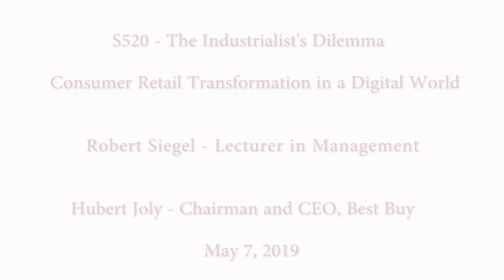The Industrialist's Dilemma: Hubert Joly, Chairman and CEO of Best Buy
Seven years ago Best Buy was facing an existential threat due to frame-breaking changes in the retail market in the United States. The company worked first to fix its core business, and has since moved into a second phase as it seeks to become consumers' trusted partner for technology integration in the home according to CEO Hubert Joly. The firm provides technical support for any technology or electronics product whether or not the customer purchased it in a Best Buy store or not. "Our purpose is to enrich people's lives through technology by addressing key human needs," said Joly. During his visit to The Industrialist's Dilemma class on March 7, 2019, Joly discussed with Lecturer Robert Siegel the experience of going through a retail transformation in a digital world.